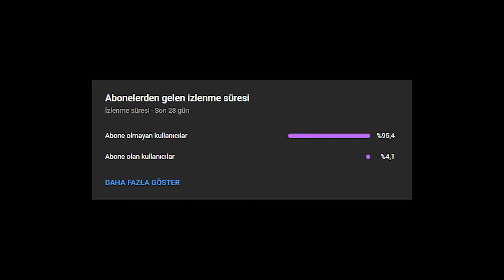𝐷𝑢𝑟𝑠𝑢𝑛 𝑍𝑎𝑚𝑎𝑛 🕛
Son kısım olmadı halledicem orayı :D

Rank : Dia 2